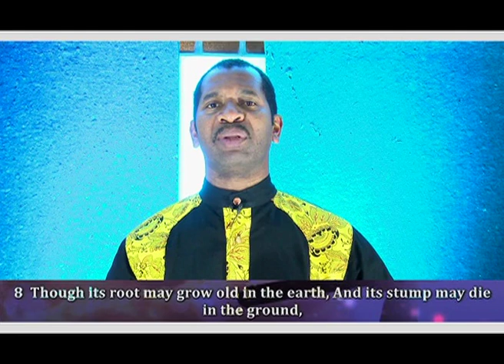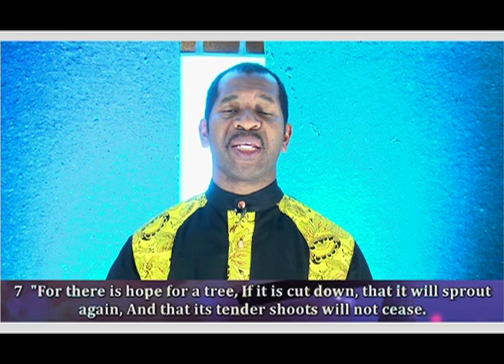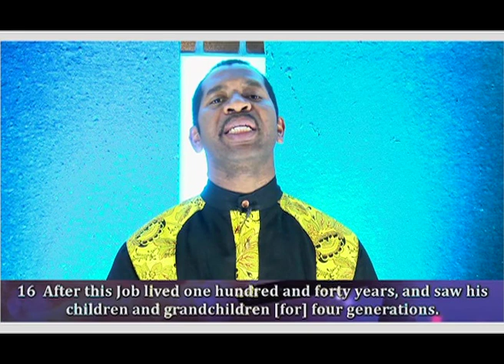COMMAND YOUR MORNING | I Will Be Back, Apostle Othniel Mwabili.